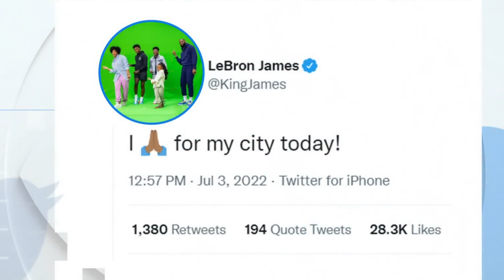Wararkii ugu Danbeeyey Turkiga Afrika Mashaariicda Xoogan & Dalalka ugu Horeeya